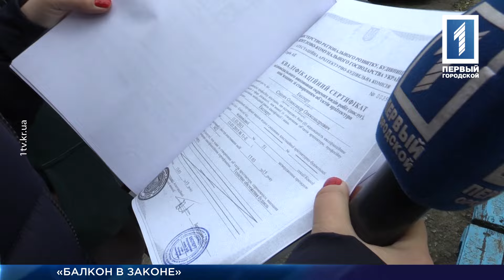Балкон в законе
На Ингульце по улице Седнева, 27 новоиспечённый жилец дома пристроил балкон. Все бы ничего, но сосед сверху крайне недоволен таким апгрейдом. Теперь в его квартиру беспрепятственно могут попасть воры, да и во время непогоды вода подтапливает стену спальни. Недовольный сосед оббил все пороги, но ответа на вопрос «законна ли постройка», так и не получил. Выехала на место событий и помогла разобраться в ситуации наша Инна Даньшина.